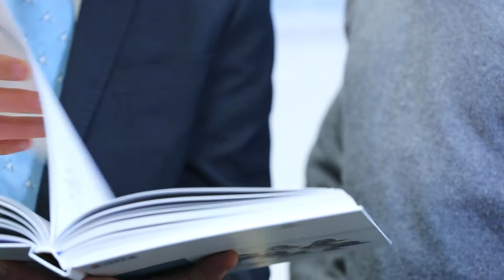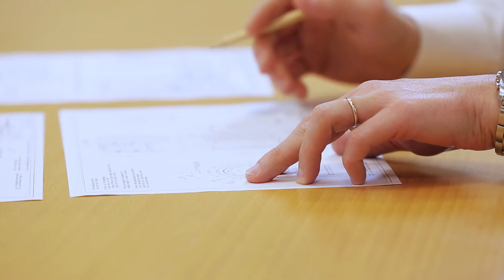Lavorare in WITTENSTEIN - Storie di successo - Emanuele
Emanuele Radice - Area Manager & Engineering di WITTENSTEIN S.P.A racconta la sua esperienza in azienda tra dimensionamenti, visite ai clienti, report e riunioni.